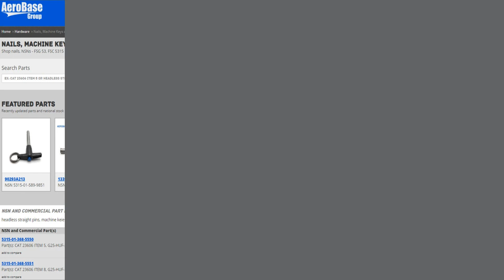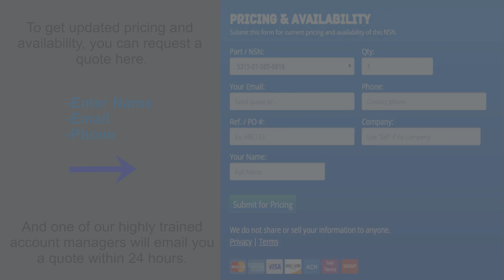5315-01-085-6816 Pin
NSN 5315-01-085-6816 is a quick release pin made by Jergens. Part number MS17984C826.